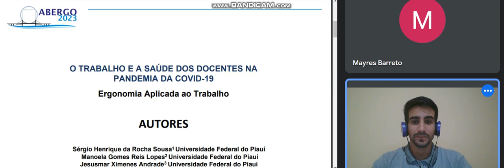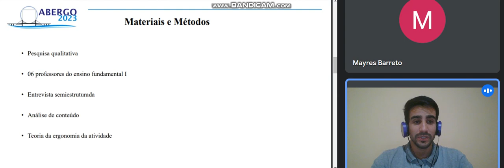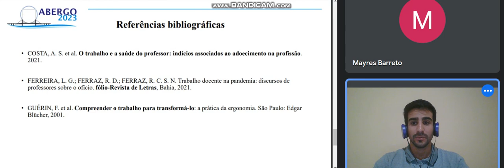O TRABALHO E A SAÚDE DOS DOCENTES NA PANDEMIA DA COVID-19